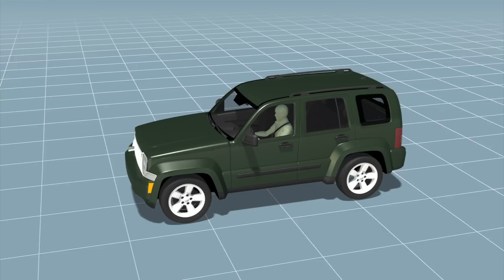Fiat Chrysler SUV recall: Fiat announces recall of over 284,000 SUVs over faulty airbags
Originally published on 30 October, 2015

Fiat Chrysler Automobiles NV announced it is recalling around 284,089 older-model sports utility vehicles in the United States due to inadvertent airbag deployment.

Fiat said affected SUVs, certain model-year 2003 Jeep Liberty SUVs and 2004 Jeep Grand Cherokees, are not equipped with Takata Corp airbags.

The company said it will replace faulty occupant restraint control (ORC) modules, which determine the deployment of airbags, and front and side-impact sensors.

Fiat Chrysler said it was aware of seven injuries connected to the problem but no accidents.

Fiat announced it will also recall about 13,411 vehicles in Canada, 6,277 in Mexico and 48,212 outside of the NAFTA region because of similar problems.